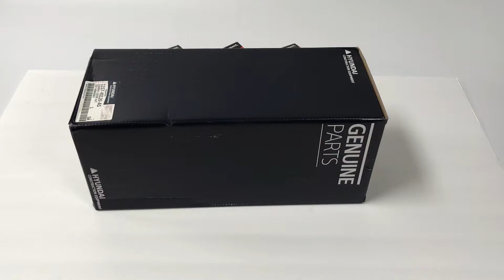11S7-40120 AC element outer Hyundai Genuine Parts